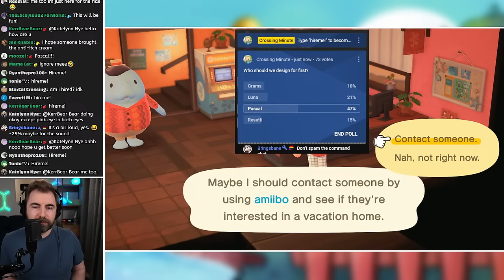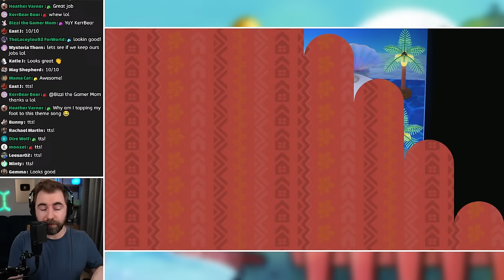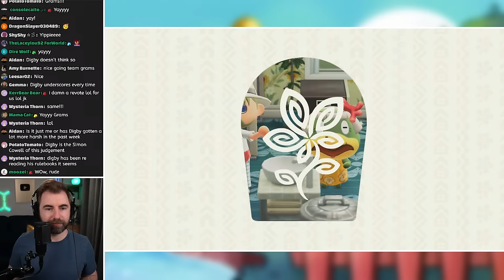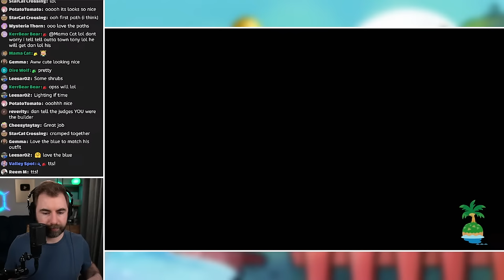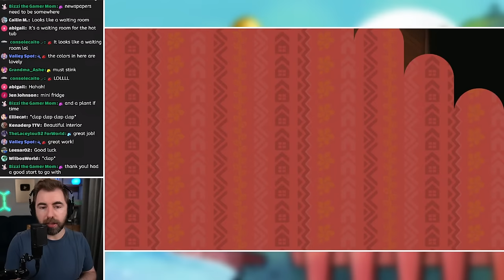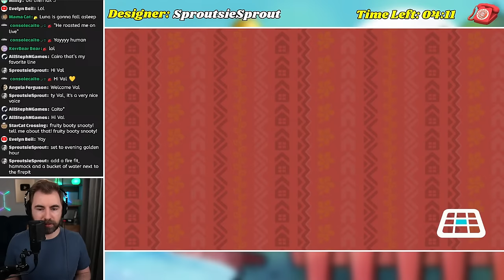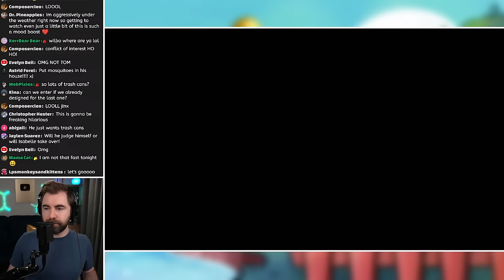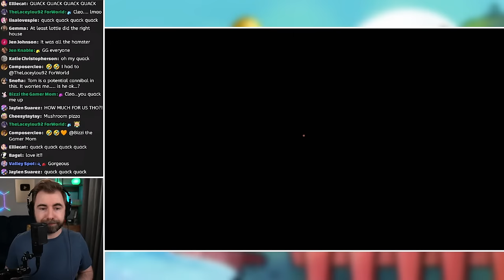Chat Designs Vacation Homes for AI Judges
Today we'll be asking a panel of AI Judges to rate vacation homes that are designed by YouTube chat. Who will win this chaotic design competition?

Special thanks to DougDoug for the app that allows us to talk to AI NPCs!

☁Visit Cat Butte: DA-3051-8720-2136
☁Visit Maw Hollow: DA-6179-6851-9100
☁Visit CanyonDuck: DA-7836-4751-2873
☁Visit my HHP Showroom: RA-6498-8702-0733
🎨Maw Hollow Creator ID: MA-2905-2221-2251
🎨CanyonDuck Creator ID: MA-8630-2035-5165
🎵Original Music by @Composercleo

📃Livestream Rules:
1. Be kind and respectful
2. Don't troll/spam
3. Don't discuss personal info
4. Don't discuss political/hot-button issues
5. Do not "trauma dump" in chat
6. Keep the chat family-friendly